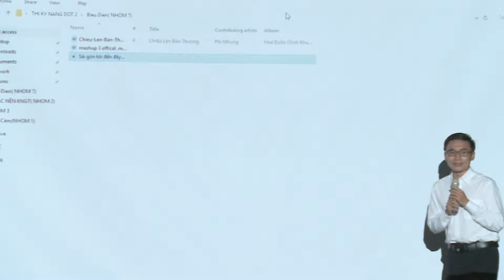NTTU_Lớp học kỹ năng lần 3